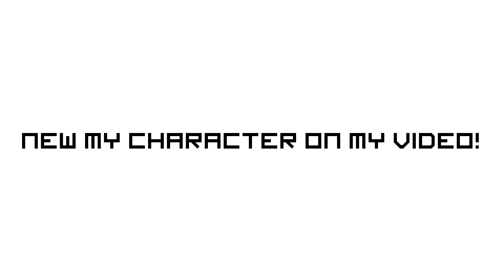My new character name is Twentieth!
Twentieth by: Stepan Main